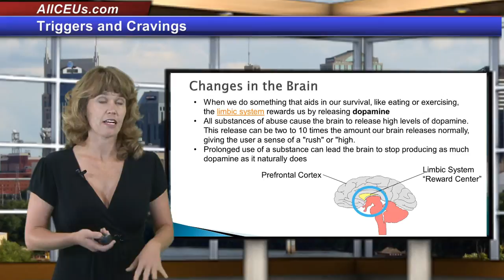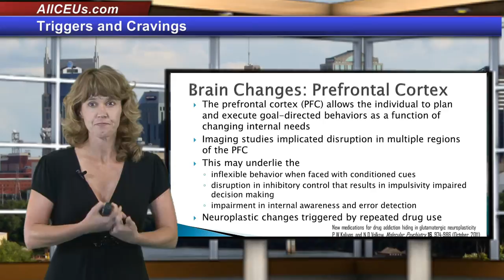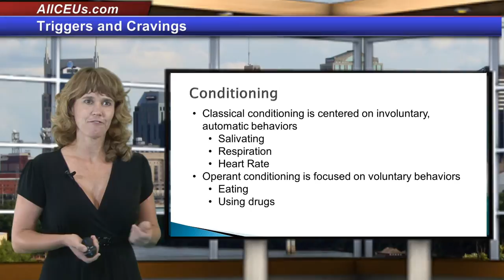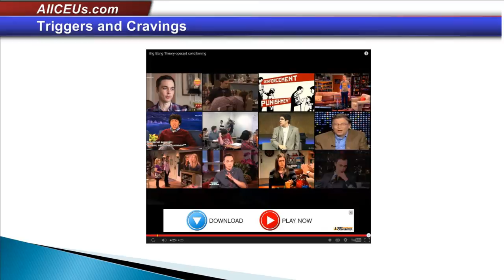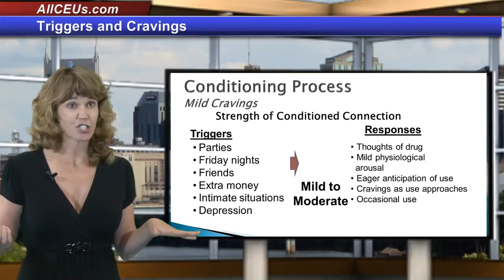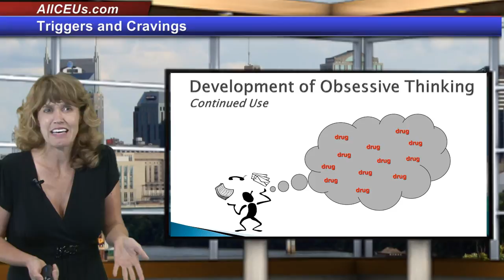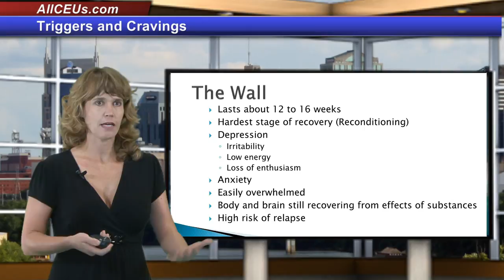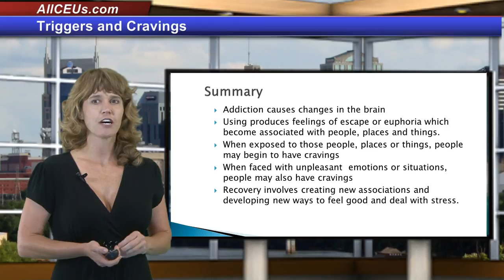Triggers and Cravings Counseling CEUs for LPC, LMHC, LCSW, Addictions and Substance Abuse Counselors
Dr. Dawn-Elise Snipes is a Licensed Professional Counselor and Qualified Clinical Supervisor.  She received her PhD in Mental Health Counseling from the University of Florida in 2002.  In addition to being a practicing clinician, she has provided training to counselors, social workers, nurses and case managers internationally since 2006 through AllCEUs.com Unlimited Counseling CEUs for $59

Nurses, addiction and mental health counselors, social workers and marriage and family therapists can earn continuing education credits (CEs) for this and other course

AllCEUs is also approved as an education provider for NAADAC, the States of Florida and Texas Boards of Social Work and Mental Health/Professional Counseling, the California Consortium for Addiction Professionals and Professions. Our courses are accepted in most states through those approvals.

Understanding Triggers and Cravings.
Brain Changes: Prefrontal Cortex
The prefrontal cortex (PFC) allows the individual to plan and execute goal-directed behaviors as a function of changing internal needs
Imaging studies implicated disruption in multiple regions of the PFC
This may underlie the
inflexible behavior when faced with conditioned cues
disruption in inhibitory control that results in impulsivity and poor control over behavior in addicts,
impaired decision making
impairment in internal awareness and error detection
Neuroplastic changes triggered by repeated drug use
Definition of AddictionAmerican Society of Addiction Medicine
The Addictive Process
Introductory phase
Maintenance phase
Disenchantment phase
Disaster phase
Conditioning

Cognitive ProcessBeginning Stages of Addiction
Cognitive ProcessDisenchantment
Stimuli/Triggers and Generalization
Engaging in a behavior that produces dopamine release produces a reward, so you are likely to do it again.
Generalization occurs when a reminder (stimulus) for the behavior occurs in different settings

Drink with friends  euphoria
At a social event  want to relax  drink
Feeling stressed  drink to relax
With friends who drink  drink
Gators Win --Gators Lose -- Gators Off
Progressive Phases of Addiction
Introductory
Maintenance
Disenchantment
Disaster
Stages of Recovery
Withdrawal
Lasts 1 to 2 weeks
Craving
Depression
Low energy
Difficulty sleeping
Increased appetite
Difficulty concentrating
Anxiety
Irritability
Honeymoon (Pink Cloud)
Lasts about 4 weeks
Increased energy, enthusiasm, and optimism
People often feel they are "cured" when they reach this stage
Family members often view this as the beginning of a relapse
Often coincides with discharge from residential
The Wall
Lasts about 12 to 16 weeks
Hardest stage of recovery (Reconditioning)
Depression
Irritability
Low energy
Loss of enthusiasm
Anxiety
Easily overwhelmed
Body and brain still recovering from effects of substances
High risk of relapse
Readjustment
8 weeks or longer
The person in recovery and the family begin returning to more normal lifestyle
After extended abstinence, the person in recovery and family members begin working on marital, emotional, and psychological issues that will strengthen the family
Relapse Issues for People in Recovery
People
Places
Things
Times
Activities
Feelings
Lack of self care
CTRL-ALT-Delete
Summary
Addiction causes changes in the brain
Using produces feelings of escape or euphoria which become associated with people, places and things.
When exposed to those people, places or things, people may begin to have cravings
When faced with unpleasant  emotions or situations, people may also have cravings
Recovery involves creating new associations and developing new ways to feel good and deal with stress.